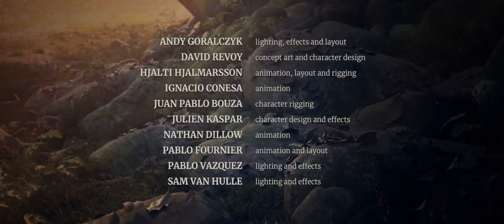4 étapes clé dans l'animation 3D | Spring (Blender Animation Studio) - CC By 4.0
The Spring team used the development version of Blender 2.80 for the entire production, before the software was in official Beta even. As for all of Blender’s Open Movies, the entire production process and all its source files are being shared on the production platform Blender Cloud.

 Director: Andy Goralczyk
 Producer: Francesco Siddi
 Executive producer: Ton Roosendaal
 Music: Torin Borrowdale
 Sound: Sander Houtman
 Concept art: David Revoy
 Animation director: Hjalti Hjalmarsson
 Modeling and shading: Julien Kaspar
 Animation: Ignacio Conesa, Nathan Dillow, Pablo Fournier
 Rigging: Juan Pablo Bouza
 Lighting and effects: Pablo Vazquez, Sam Van Hulle
Open Movie "Spring", create by the Blender  Animation Studio
Quad View with the sound,